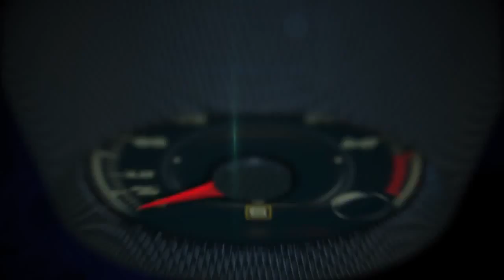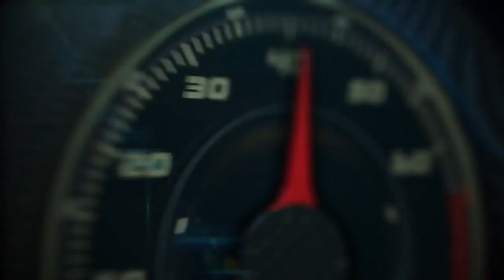Autos 0 60 Eduardo Barros, Head of the Volkswagen Foundation in Brazil